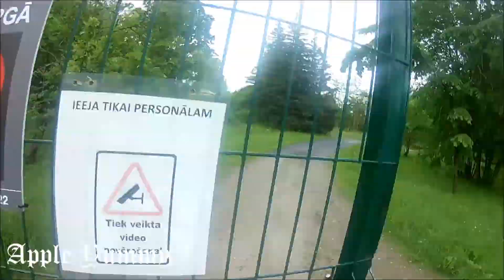Hard Bass bike ridearound in Salaspils!